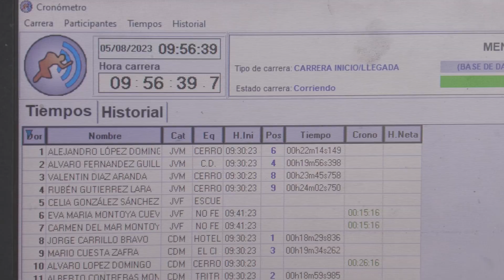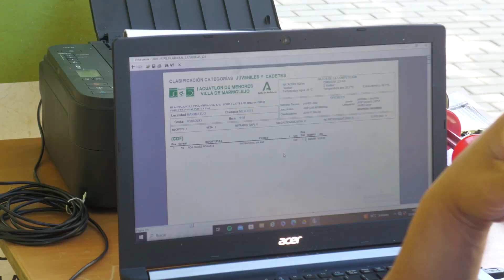I Acuatlón de Menores Villa de Marmolejo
Marmolejo ha sido sede del I Acuatlón de menores, prueba puntuable para el Campeonato Provincial